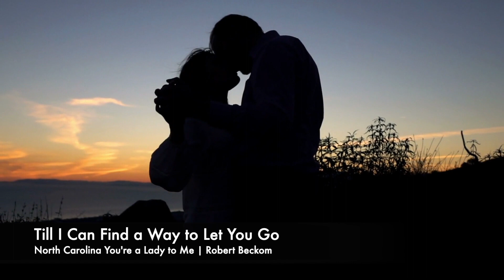Till I Can Find a Way to Let You Go | North Carolina You're a Lady to Me | Robert Beckom